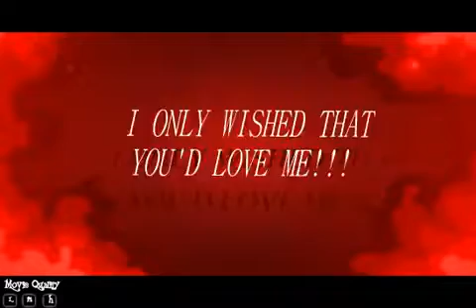Bear Bear Animated Short by Joshua Palmer